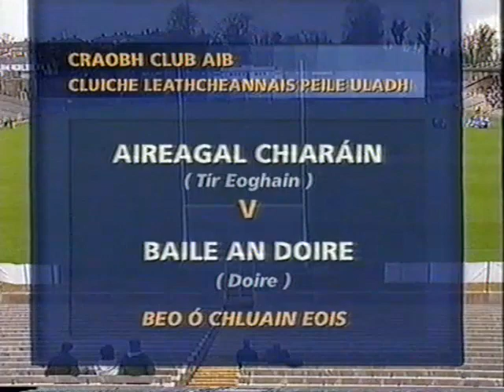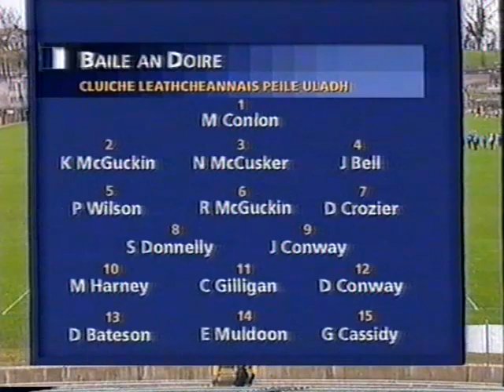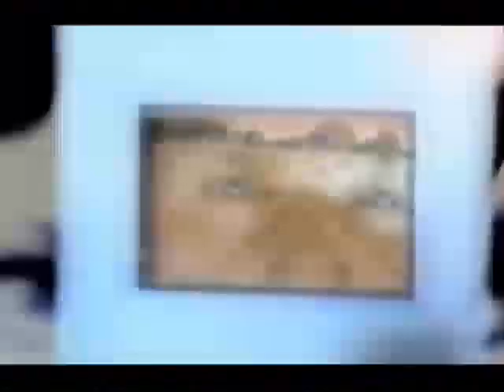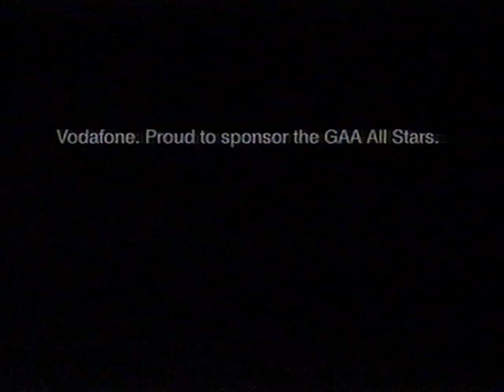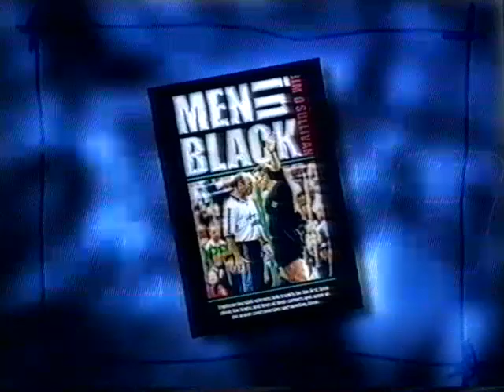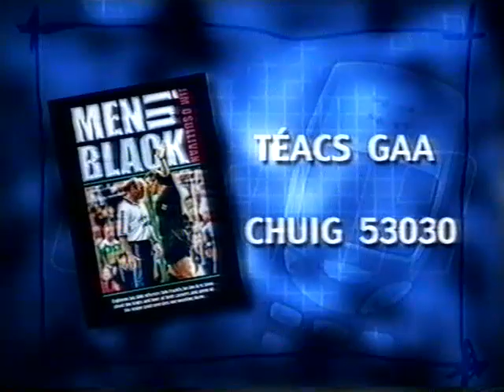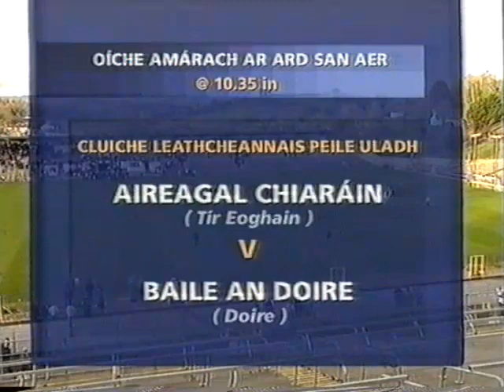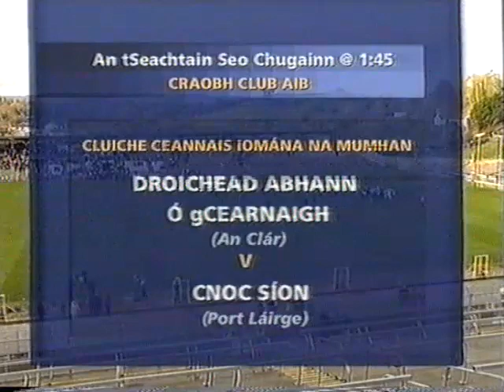Errigal Ciaran v Ballinderry Ulster SF GAA (2002)